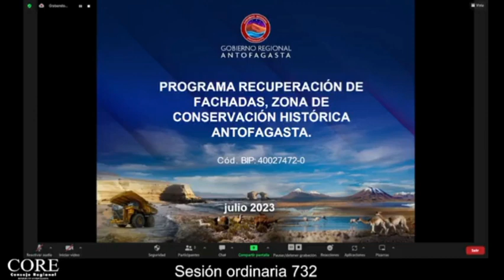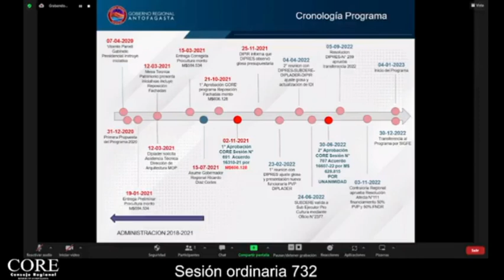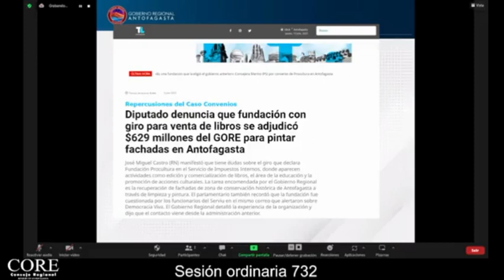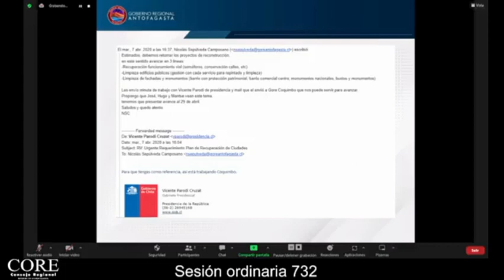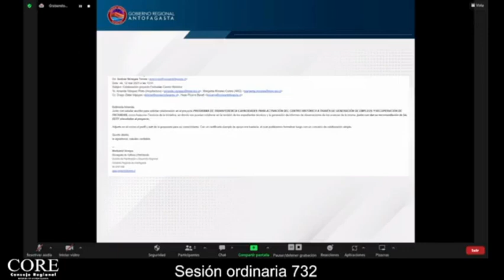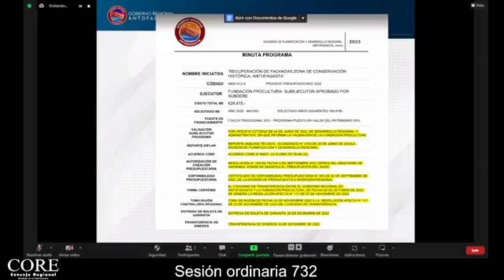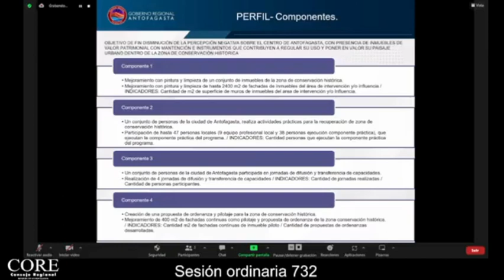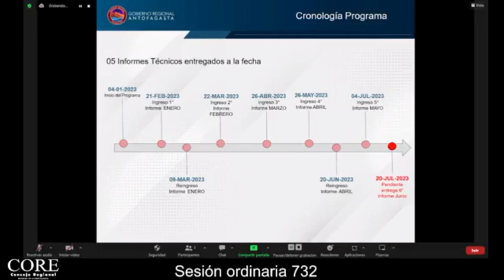Gobernador Regional aclara dudas sobre proyecto de fachadas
Gobernador Regional, Ricardo Díaz, aclaró dudas sobre proyecto de conservación de fachadas con una detallada exposición en que emplazó duramente al diputado José Miguel Castro (RN), a quien acusó de mentir.